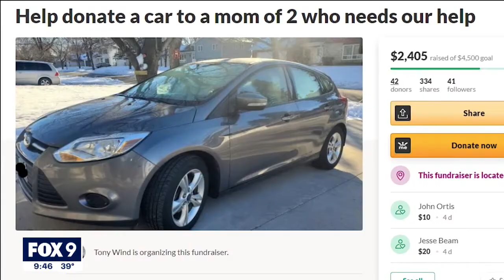Cottage Grove man gifts car to mother in need after crowdfunding campaign | FOX 9 KMSP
Thanks to the generosity of 65 Minnesotans, a Cottage Grove mother now has access to something so many take for granted.